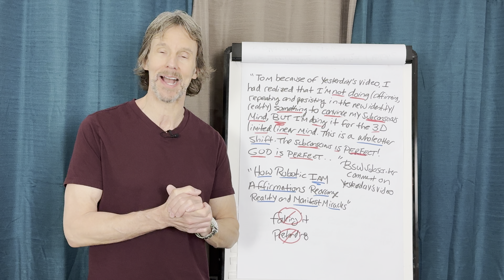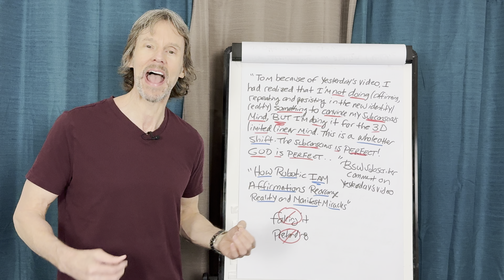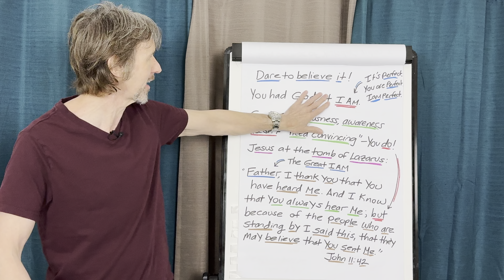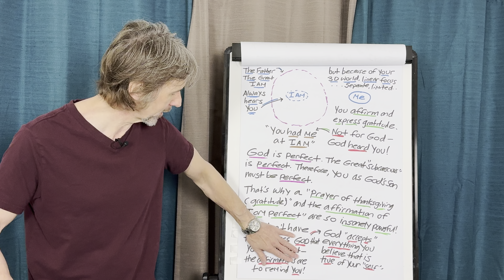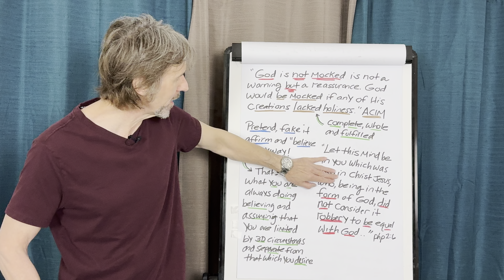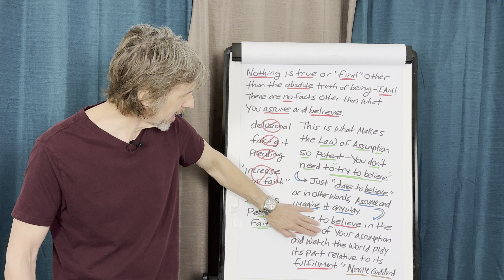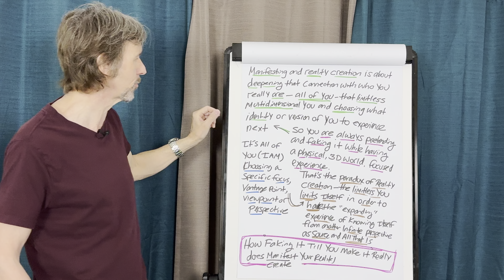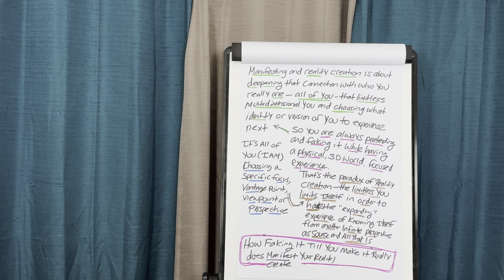How Your Mind Creates Imaginary Worlds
➡️ Join Tom Kearin from Be Something Wonderful as he delves into the powerful concept of "faking it till you make it." Discover how embodying your desired reality can transform your life, attract abundance, and align you with the divine energy of creation. Learn practical tips and insights on how to use this technique to manifest your dreams and live the life you've always imagined. Don't miss this inspiring journey into the heart of spiritual growth and personal empowerment!